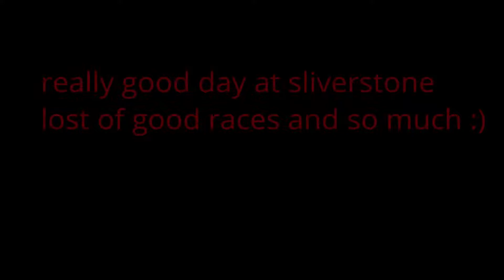Vlog British Touring Car At SliverStone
sorry its a bit late but it is up now hope it will be worth it